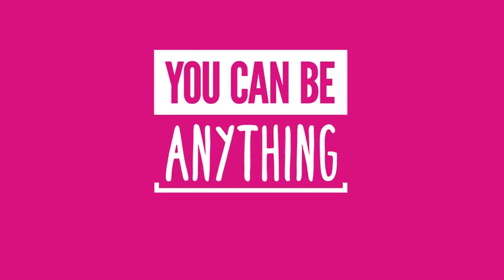Barbie Συλλεκτική Κόκκινο Φόρεμα (DRD25)